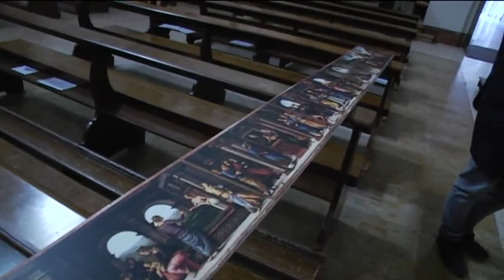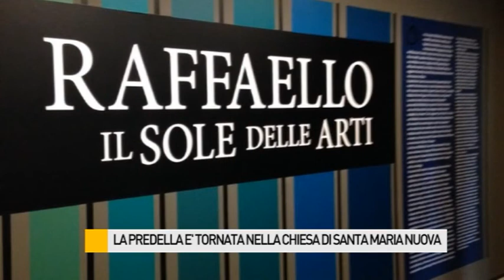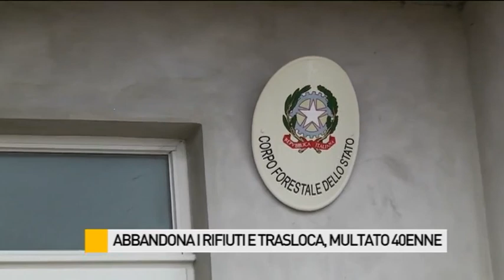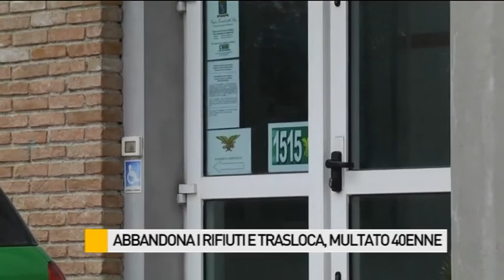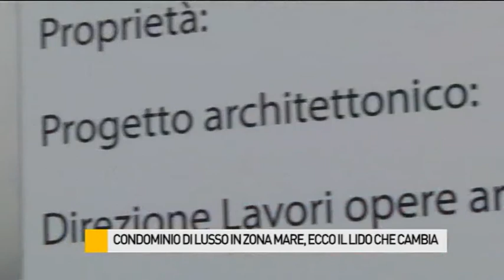Occhio alla NOTIZIA 3/2/2016